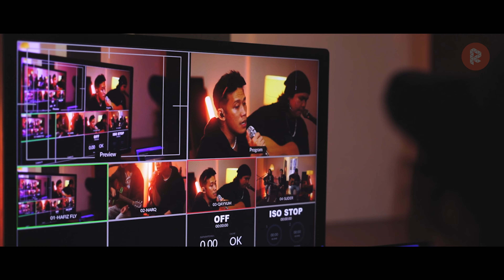Rojak Session #96 - empty page.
From a raw punk rock trio to a sensational pop quartet, empty page. has proven that with honest passion and perseverance, a band can thrive and evolve, naturally. With their songs aired on mainstream Malay soap operas, shows everywhere, and an album in the works, the boys of empty page. are accelerating full throttle, to the destination of their dreams. Let's check em out!